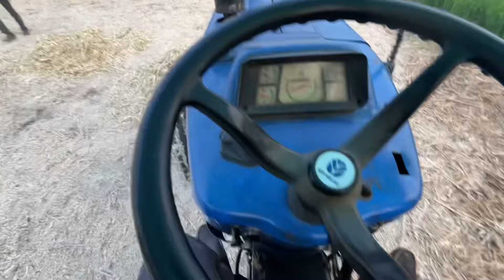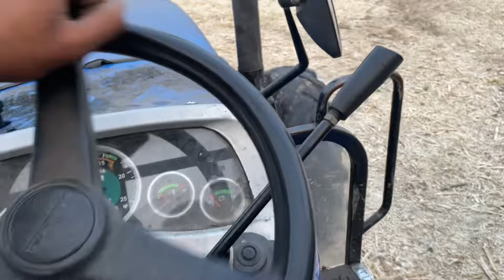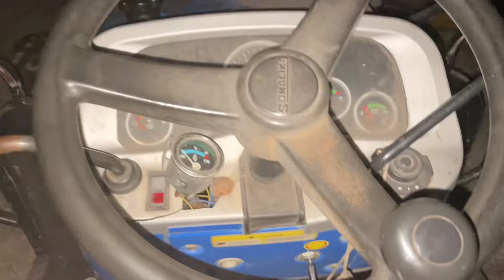Sonalika Overheat Ho Gaya 🔥😡